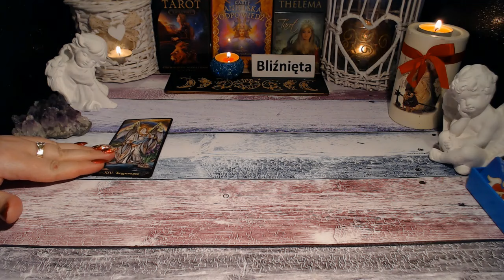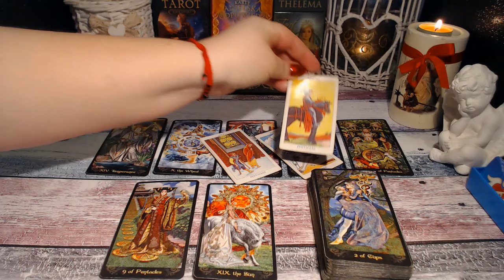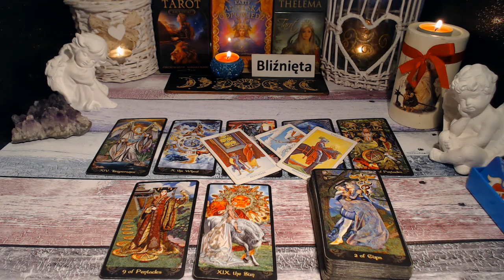BLIŹNIĘTA TAROT TYDZIEŃ 15-21 STYCZEŃ 2024